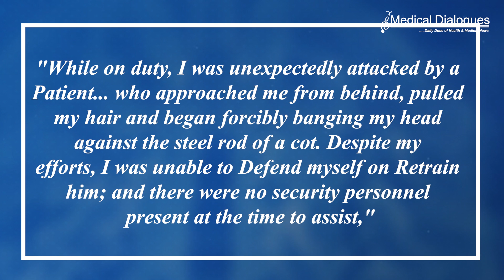Patient Attacks Female MBBS Intern at SVIMS Tirupati, Grabs Hair and Bangs Her Head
While the nation awaits justice for the Kolkata PG trainee doctor's rape and murder, a female intern was recently assaulted by a patient at SVIMS, Tirupati. A CCTV video of the incident went viral on social media, showing the patient grabbing the female intern doctor by her hair and banging her head on a hospital bed's steel frame